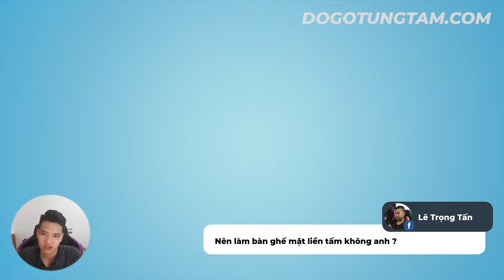Chọn Ván Mặt Khuân Tranh Hay Liền Tấm Khi Mua Đồ Gỗ !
SĐT ☎️ 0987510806 (Zalo) ☎️ 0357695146 (Zalo)
☞ Zalo page : Đồ Gỗ Tùng Tám
🏚️ Địa chỉ : Văn Khúc _ Cẩm Khê _ Phú Thọ